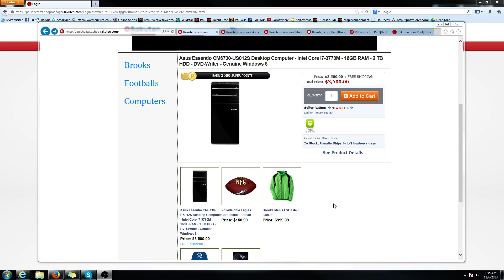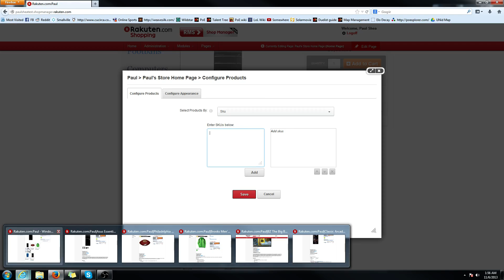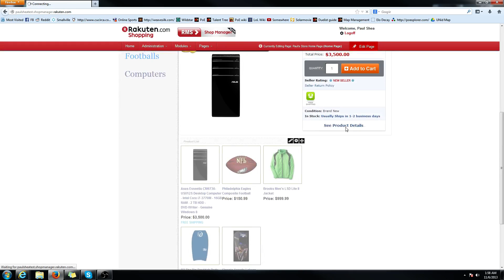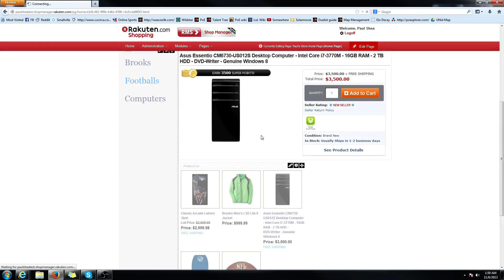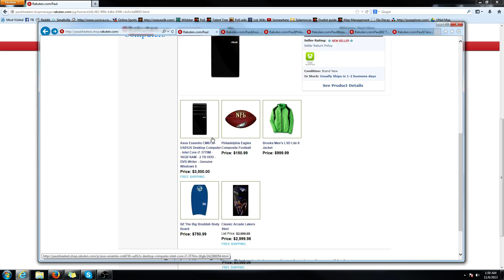Shop Manager- Reorganize 'Product List' Shop Homepage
*Make sure you are watching in 720p or 1080p for the best quality*

This quick video will show you how to reorganize your product list on your shop's homepage.  Please note there is a max of 24 (or 25) products shown on the homepage.  This video shows you how to reorganize by SKU.